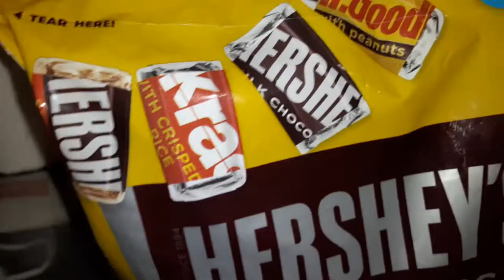family size Hershey's miniatures